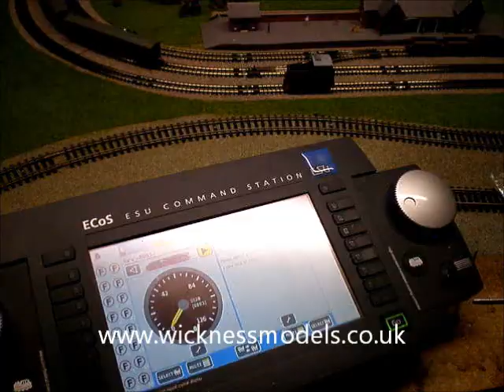Roco KO6007 Diesel DCC Conversion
This is a Roco KO6007 Diesel DCC Conversion. Very limited space within the shell the chassis and drive mechanism being a shoe horn fit. The loco is converted with a Uhlenbrock 73400 decoder located in the cab area.